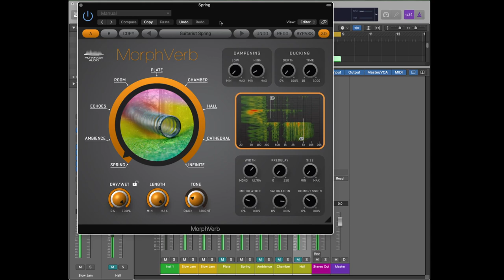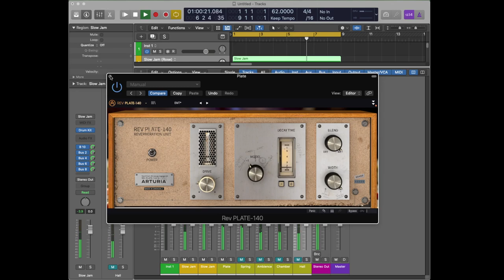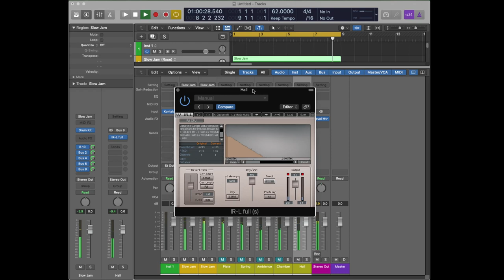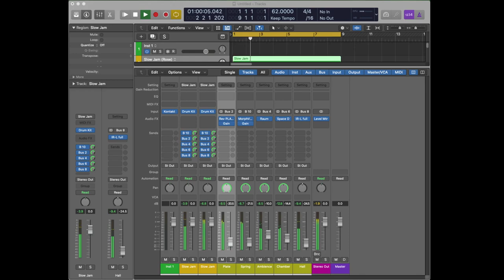How to hear reverb? Differences: Plate, Spring, Ambience, Chamber, Hall - Ear training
Hall Reverb: Hall reverbs replicate the sound of a concert hall. They have super-long decays. These reverbs are perfect for thickening up and adding space to strings and pads.
They’re also tailor-made for orchestral arrangements. Halls can really muddy up a mix if you overuse them.

Chamber Reverb: Chamber reverbs are similar to halls, delivering a lush, ambiance-soaked sound. But they also give you an extra dose of clarity, which safeguards against the washed-out effect inherent in many halls reverbs. Chamber reverbs sound great on all kinds of instruments including vocals, strings, and acoustic guitar. Chamber reverbs are also great for John Bonham-esque drums.

Room Reverb: Based on the sound of a smaller acoustic space, room reverbs sound most like the normal ambiance we’re used to hearing in the real world. Room reverbs impart a natural color and liveliness to a track. They’re also the easiest to fit inconspicuously into a mix. Room reverbs are appropriate for just about everything. When used in moderation, these reverbs can add space to a source while maintaining an intimate, in-person character.

Plate Reverb: Plate reverbs don’t mimic a real-world acoustic space but they're artificial reverb originally produced using a magnetic driver to initiate vibrations in a large sheet of metal. The large metal plate vibrated via a signal passed from a transducer. The vibrations were then captured with a contact microphone. The result was dense, warm, and inviting. The unique character of a plate reverb sounds breathtaking on vocals and snare drums.

Spring Reverb: Spring reverbs deliver a sound unlike any other. They operate similarly to a plate reverb with a transducer at one end and a pickup at the other but employ a spring instead of a plate. Spring reverbs yield a clean, bright sound, and are a must-have final touch for vintage-inflected guitar tracks.

Do you have any comments? Requests? Suggestion?

Julian

If you’d like to hire me, I offer mixing, mastering, and production services on Soundbetter:

Do you need new gear? Or maybe you have something to sell?
Reverb you will find the best prices on the web and selling your old stuff it’s a matter of clicks.

Julian